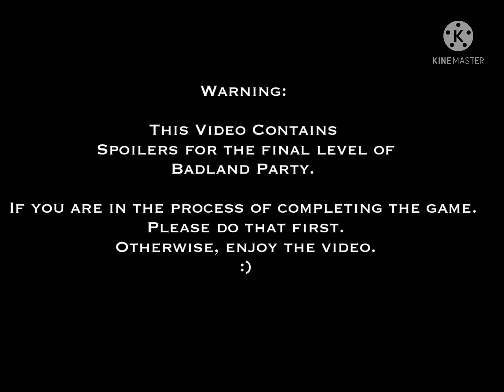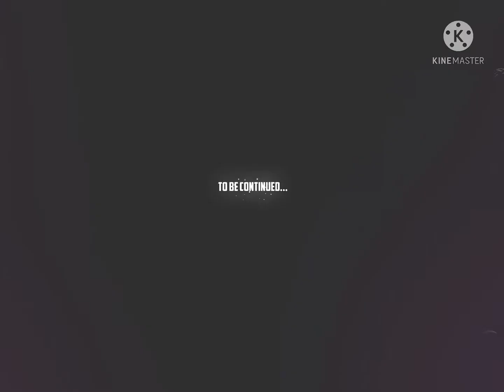Completing Badland Party! (Spoilers)